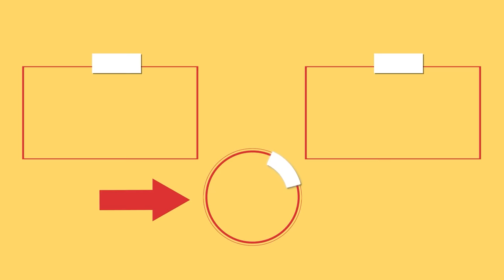I didn’t believe that I could cook such a delicious cabbage! Everyone was surprised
Ingredients:
cabbage - 1 piece
minced meat - 1 kg (2.2 lb)
bacon - 400 g (14 oz)
IN THE OVEN 160 °C (320 °F)/2 HOURS